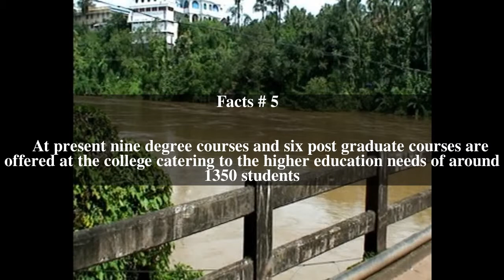Pocker Sahib Memorial Orphanage College Top # 6 Facts